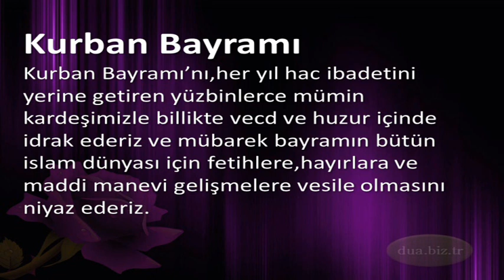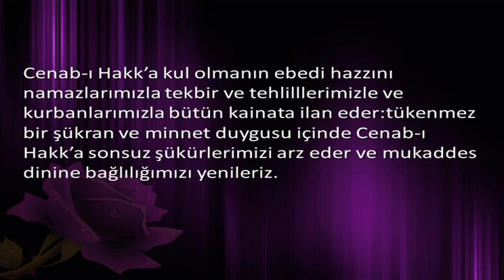Kurban Bayramı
“Kazâ, ancak ve yalniz duâ ile durdurulur.”.biz